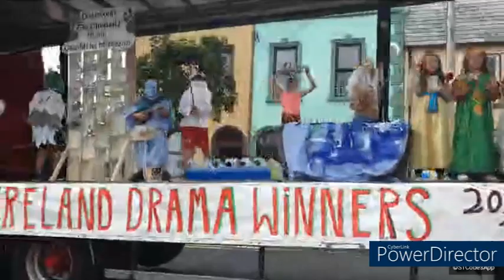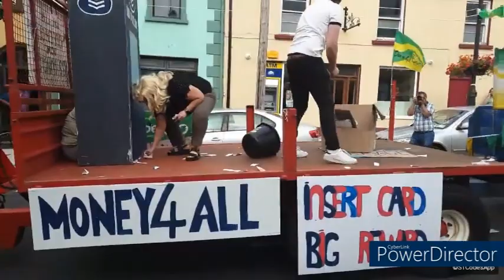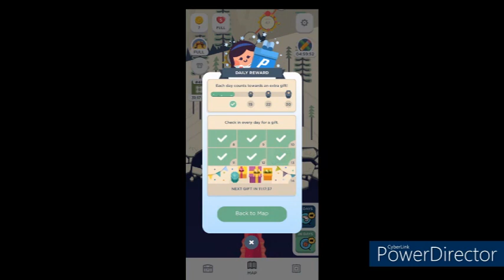Sunday, September 10th, 2023